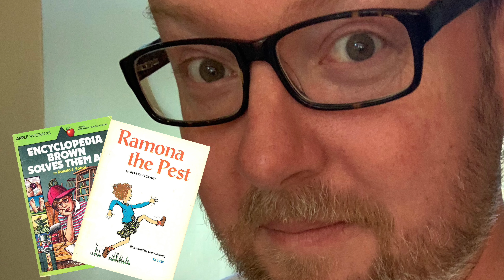DIG A LITTLE DEEPER 50 QUESTIONS TAG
This a response to a tag video I saw on Redrum Records’ channel.

50 QUESTIONS - DIG A LITTLE DEEPER

1. Do you prefer writing with black or blue pen?
2. Would you prefer to live in the country or the city?
3. If you could learn a new skill, what would it be?
4. Do you drink your tea or coffee with sugar?
5. What was your favourite book as a child?
6. Do you prefer baths or showers?
7. If you could be a mythical creature, which would you choose?
8. Do you prefer reading paper or electronic books?
9. What is your favourite item of clothing?
10. Do you like your name? Would you ever change it?
11. Who is a mentor to you?
12. Would you ever want to be famous? If so, what for?
13. Are you a restless sleeper?
14. Do you consider yourself a romantic?
15. Which element best represents you?
16. Who do you want to be closer to?
17. Do you miss someone at the moment?
18. Tell us about an early childhood memory.
19. What is the strangest thing you have eaten?
20. What can you see outside your bedroom window?
21. What are you most thankful for?
22. Do you like spicy food?
23. Have you ever met someone famous?
24. Do you keep a diary or journal?
25. Do you prefer to use pen or pencil?
26. What is your star sign?
27. Do you like your cereal crunchy or soggy?
28. What would you want your legacy to be?
29. Do you like reading? What was the last thing you read?
30. How do you show someone you love them?
31. Do you like ice in your drinks?
32. What are you afraid of?
33. What is your favourite scent?
34. Do you address older people by their first or last name?
35. If money was not a factor, how would you live your life?
36. Do you prefer swimming in pools or in the ocean?
37. What would you do if you found $50 on the ground?
38. Have you ever seen a shooting star? Did you make a wish?
39. What is one thing you would want to teach your children?
40. If you had to have a tattoo, what would it be and where would you get it?
41. What can you hear right now?
42. Where do you feel the safest?
43. What is one thing you want to overcome/conquer?
44. If you could travel back to any era, which would you choose?
45. What is your most used emoji?
46. What is your favourite season? Why?
47. How would you spend your ideal day?
48. Describe yourself using one word.
49. What do you regret the most?
50. Invent your own word. What does it mean?